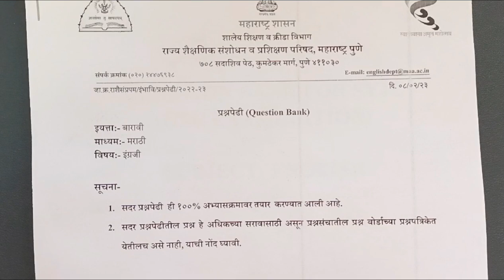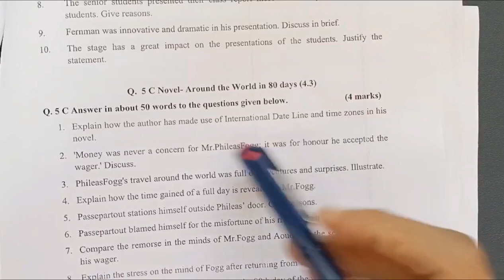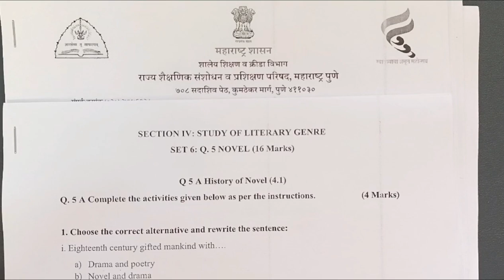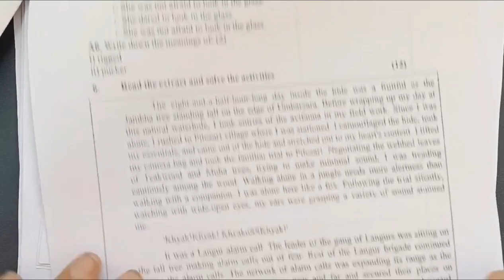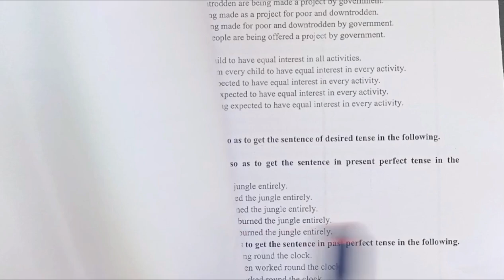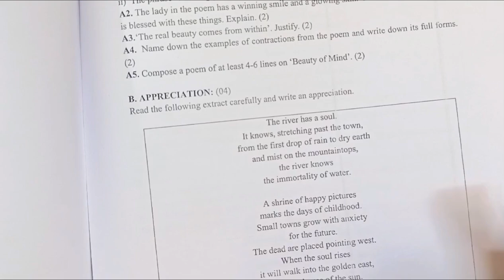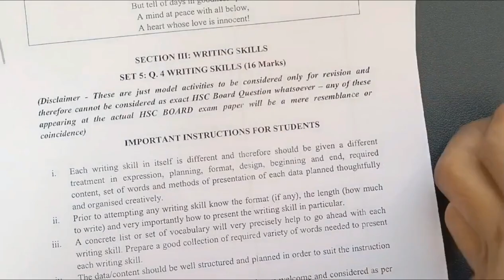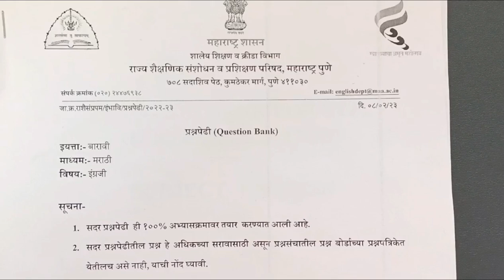HSC Question Bank 2023 Explanation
Hi students in this video I have explained Question Bank Of Class 12 for your study. In this Question Bank Of HSC You will get all the question which are very important for class 12 English Exam So Let's Practice!
Class 12 English Question Bank 2023
Best Of Luck Students For Your Exam